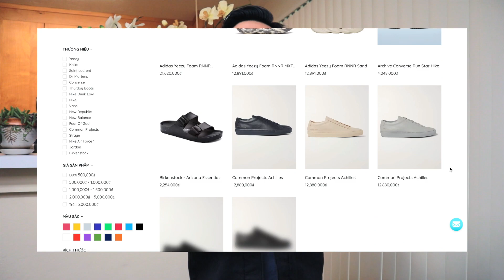15 Ý Tưởng Phối Đồ Đi Học Cho Nam | Kristian Nguyễn | Đàn Ông Phải Thế!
15 Ý Tưởng Phối Đồ Đi Học Cho Nam | Kristian Nguyễn | Đàn Ông Phải Thế!

Chào mừng bạn đã đến với channel của ĐÀN ÔNG PHẢI THẾ!
Ghé thăm các lựa chọn về THỜI TRANG ở website của DELUXE

Sử dụng code: FAMILY - để được giảm 10% cho order đầu tiên.

_______________Intro Music_______________________
Music: Rival & Cadmium X Rogers & Dean - I Gave It All (ft. Harley Bird)